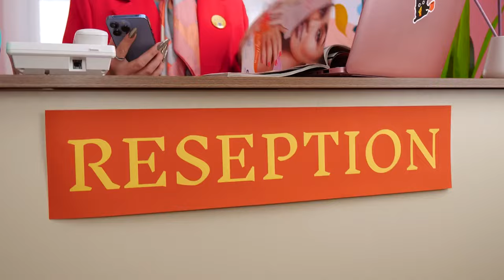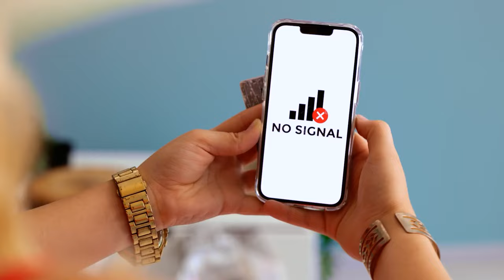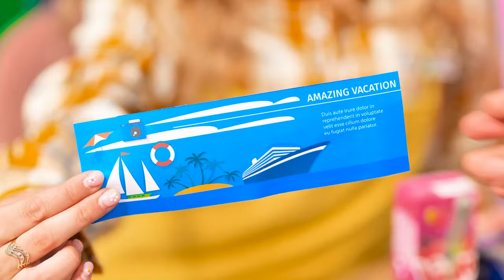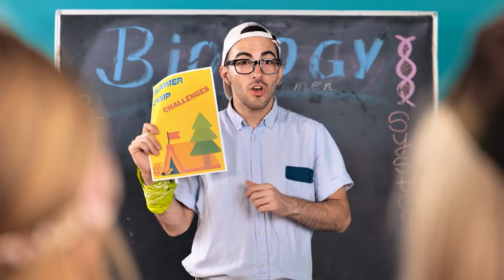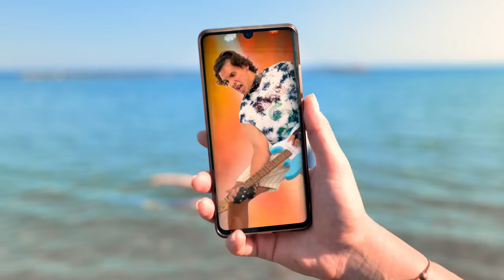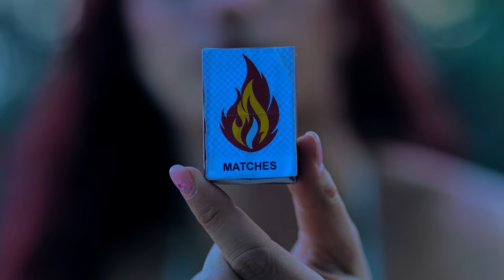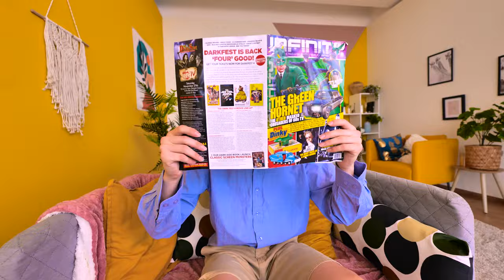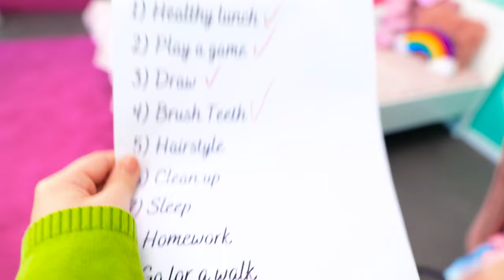Goth Couple Vs Rainbow Couple at Vacation! Girlfriends Vs Boyfriends Struggles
Pack your bags for an unforgettable trip in 'Goth Couple Vs Rainbow Couple at Vacation! Girlfriends Vs Boyfriends Struggles'! 🖤🌈 This video takes you on a wild vacation with two drastically different couples: the mysterious and edgy Goth Couple against the vibrant and colorful Rainbow Couple. Watch as they navigate the hilarious and relatable struggles of vacationing together, from packing dilemmas to activity clashes. 🧳💥 Will the Goth Couple find joy in the sun, or will they retreat to the shade? Can the Rainbow Couple tone down their brightness for a more subdued adventure? It’s a journey filled with laughs, love, and a little bit of friendly rivalry. 🏖️😂 Dive into the fun, and see which couple masters the art of vacationing in their unique style.